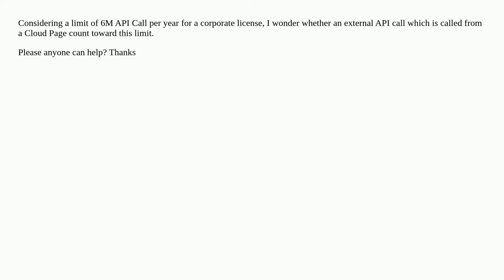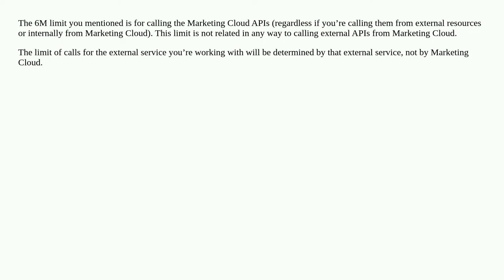Marketing Cloud - Does API call executed inside a Cloud Page count toward account limit?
A special thanks goes out to the community